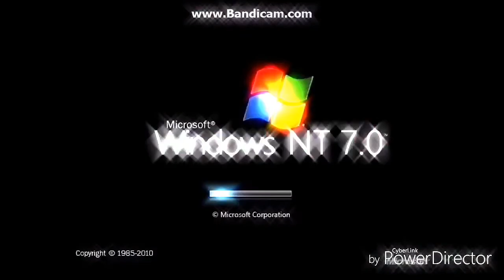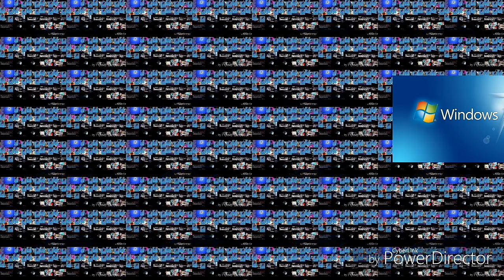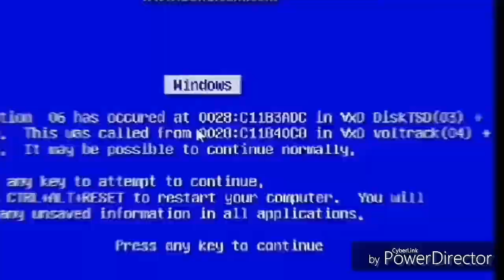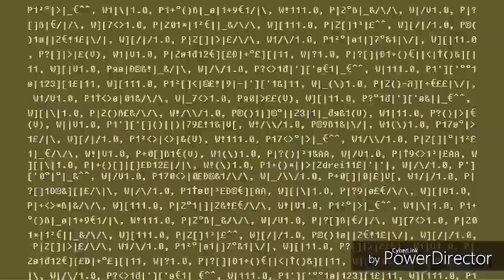YTP Tennis Bonus Round 8